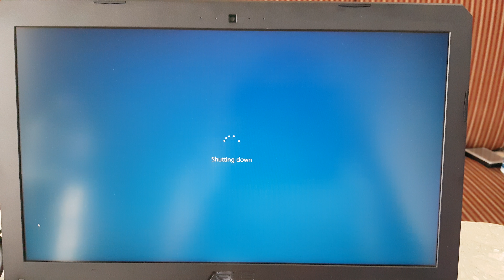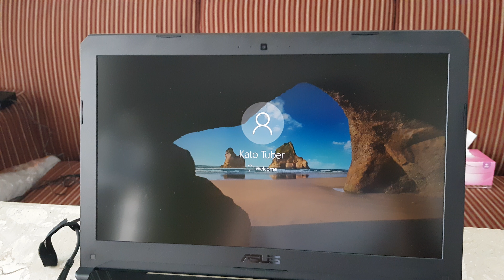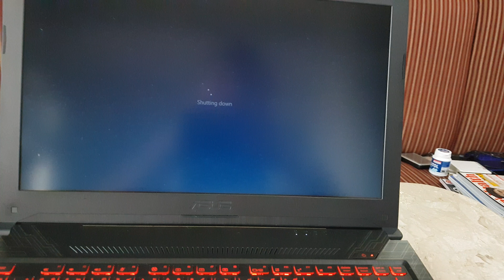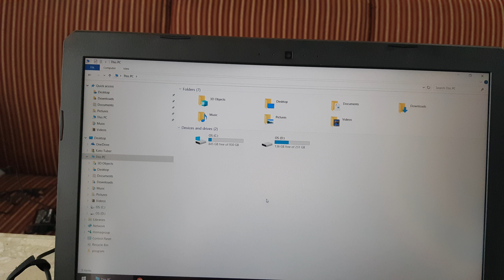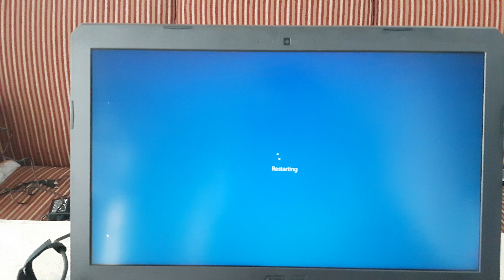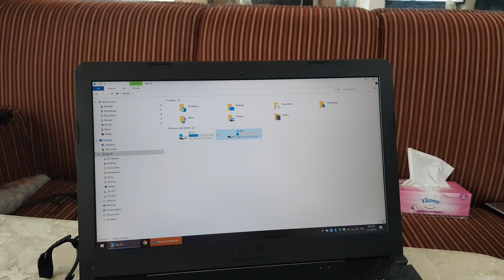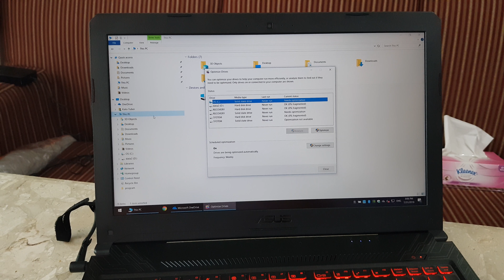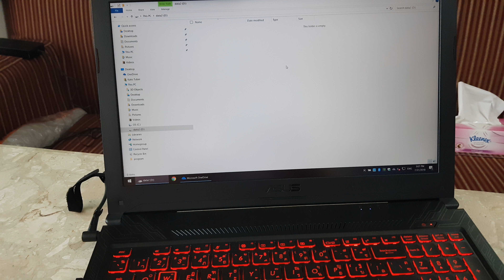1 สิงหาคม ค.ศ. 2018(16)